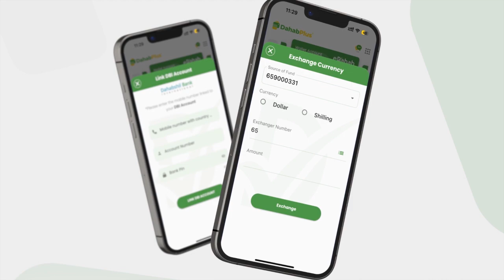" Dad badan Oo Muuse Biixi Tuhunsanaa way ku Hungoobeen ee maanta Somaliland aan udanayno.Gud Xirsi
" Dad badan Oo Muuse Biixi Tuhunsanaa way ku Hungoobeen ee maanta Somaliland aan udanayno Cabdiraxmaan Cirro Aan dhisno." Guddoomiye Xirsi Cali X Xasan